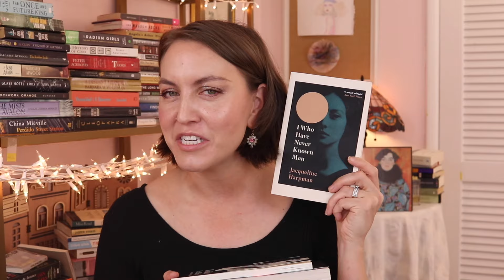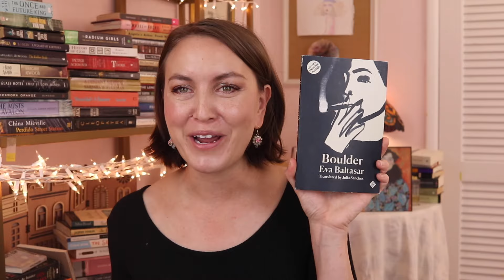READATHON ANNOUNCEMENT! FIERCE READS: a bookish tribute to International Women’s Day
Fierce Reads - a bookish tribute to International Women’s Day
Hosts:
Julie @Bookishtravels1
Sandy @MsReadsAlot
Kristen @EntertheBook

Fierce Reads is running throughout March 2024.
Group Read: Violeta by Isabel Allende

Prompts:
Pick a book by a fierce female author
Choose a book with a strong female protagonist
Highlight your favorite female character(s)
Discover a book by an up-and-coming female author
Read a book that explores the bonds of female friendship
Read a book based on a mythical character

Books mentioned:
Boulder by Eva Baltasar
Tender Is the Flesh by Agustina Bazterrica
Florence Adler Swims Forever by Rachel Beanland
The Story of a New Name by Elena Ferrante
Those Who Leave and Those Who Stay by Elena Ferrante

autumnal, falling off at a certain season, leaves, seasonal, fall, the season after summer and before winter, nature, vibes, gothic vibes, aesthetic, art, old-school, internet aesthetic,  warm sweaters, cozy bonfires, and hot apple cider, abundant
rust-colored, rustling scary, seasonal, soggy, spectacular, spooky, turning, unpredictable, vibrant
quarto, pocket edition, primer, softback, novelette, cyclopedia. pulp
chapbook, casebook. tract, picture book, encyclopedia